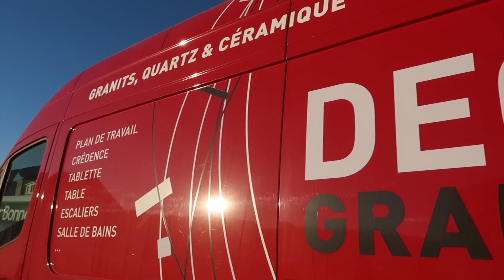La nouvelle CUISINE - Pose, aménagement & déco !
INFORMATIONS UTILES

Façades - référence « chêne sauvage »
Plan de travail - Dekton référence « Zénith » de Déco Granit (Luxembourg)

DECORATIONS DES ETAGERES
Grand vase beige - Fabrique de styles (ancienne collection)
Diffuseur noir - Fabrique de styles
Planche en travertin - Monoprix (indisponible)
Cache-pot de la plante - Fabrique de styles